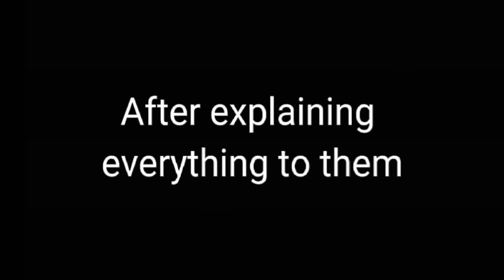Squid game players react to squid game 3 minute summary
hey i hope you enjoy this video this is my first time making a reaction video and i have to make this because everyone else was making this video like squid game is realy popular and if you want more videos like and subscribe to my channel, Thank you